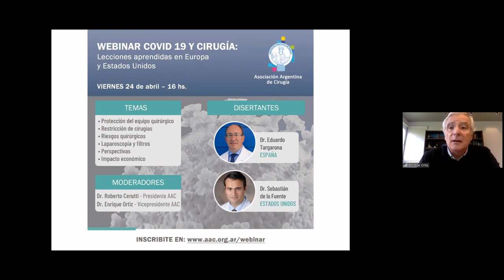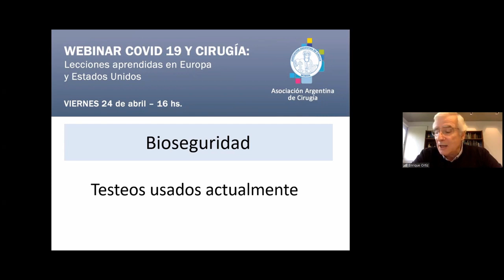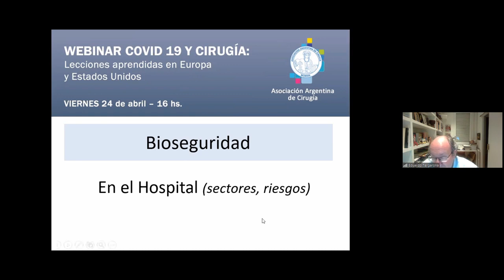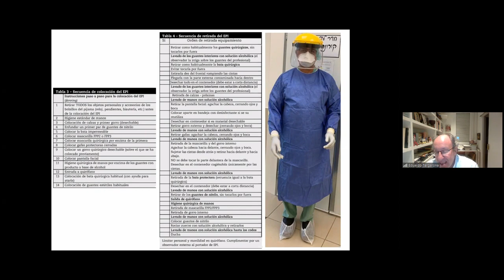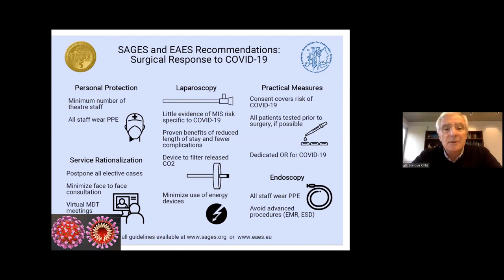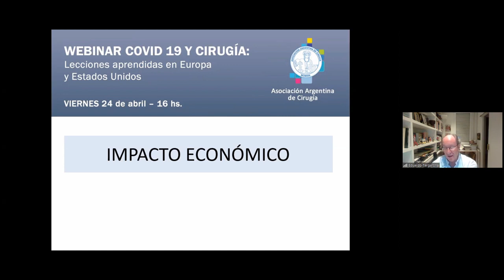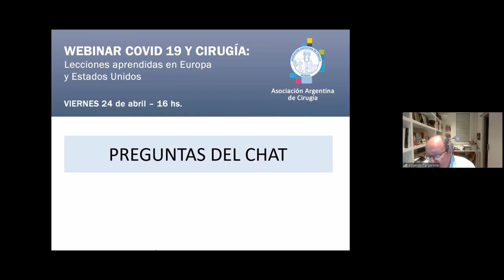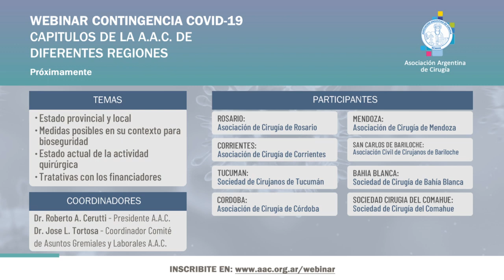WEBINAR COVID 19 Y CIRUGÍA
WEBINAR COVID 19 Y CIRUGÍA, Lecciones aprendidas en Europa y Estados Unidos a cargo de los Dres. Eduardo Targarona y Sebastián de la Fuente.